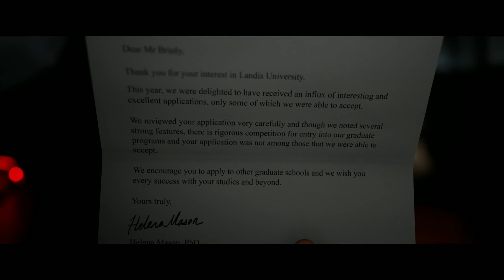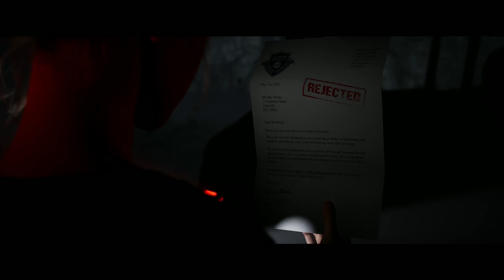Let's Play The Quarry #01 (german)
Entschuldigung ich suche nach einem Sommercamp wo garantiert niemand gestorben ist und alles normal wirkt. Kann mir da jemand weiter helfen?